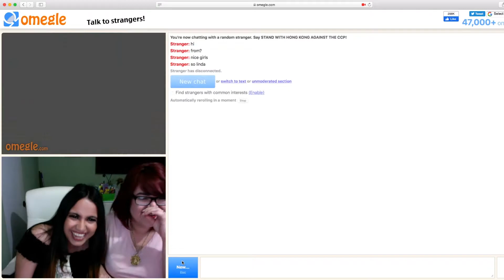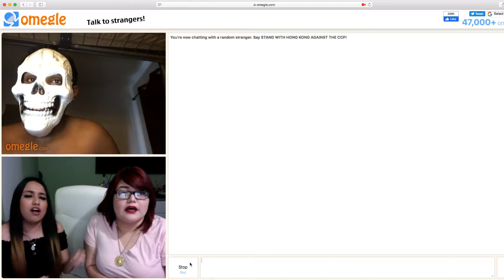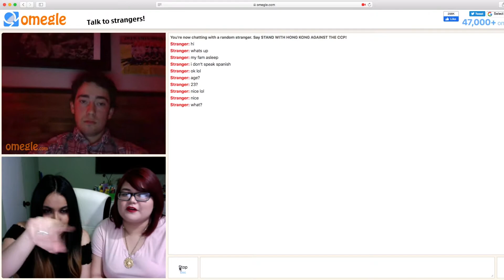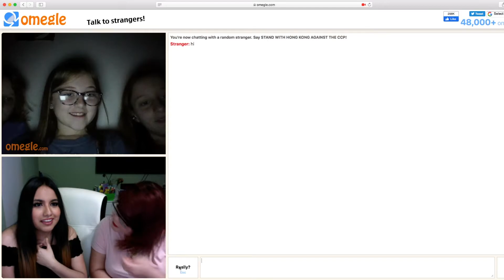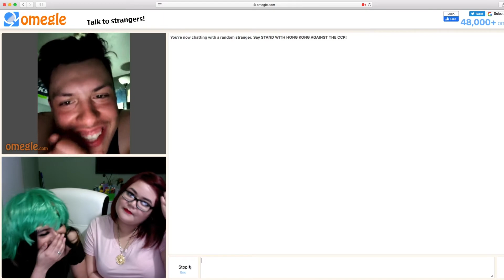Celebrating MY birthday party on Omegle!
Since I couldn’t really enjoy my birthday this year I decided to Celebrate my birthday on Omegle! With complete strangers! This video was filmed the of my birthday!🎉

Love you crazy fam thanks for all the love you guys show!😌💗

PREVIOUS VIDEOS
CRAZY BEER PRANK ON MY MEXICAN MOM!!!

*DISCOUNTS CODES*

TEAMI BLENDS
25% code:  TOOCRAZY25